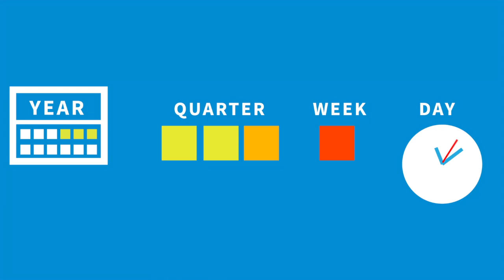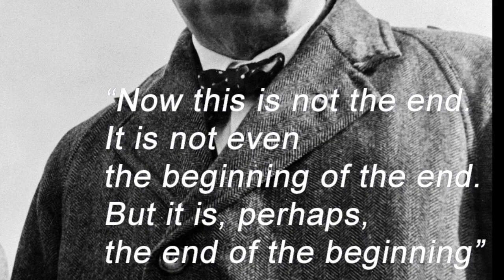4.9. This is not the END it is just the beginning!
Now that you have completed this course, plan your activities beyond the lifetime of the course - “Now this is not the end.
It is not even  the beginning of the end.  But it is, perhaps,  the end of the beginning” Sir Winston Churchill